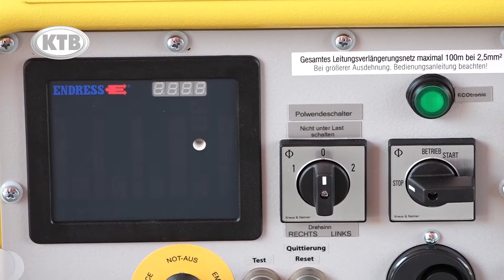Нова опрема за кавадаречката противпожарна единица донираше Дирекцијата за заштита и спасување